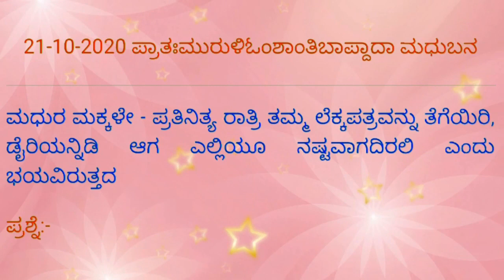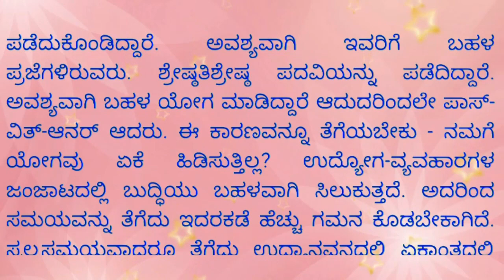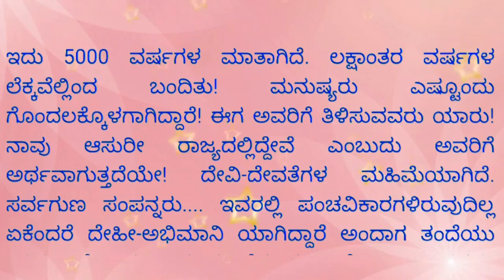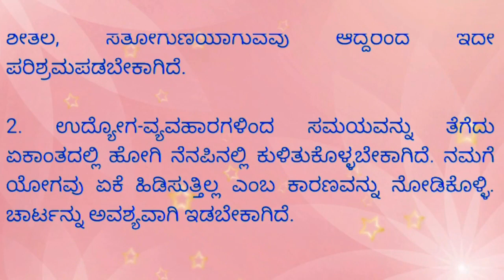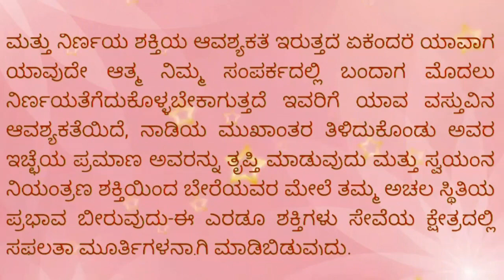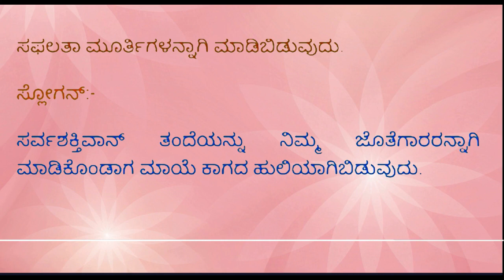Today's Kannada Murali //21-10-2020 // ಇಂದಿನ ಕನ್ನಡ ಮುರಳಿ